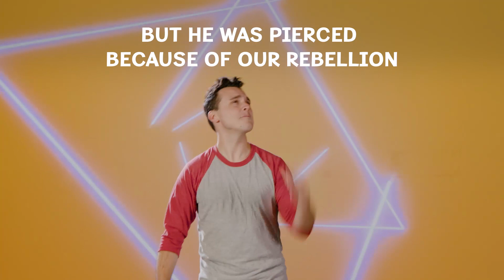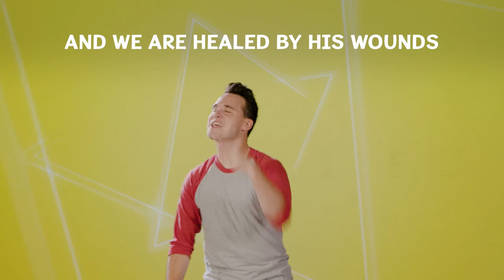"By His Wounds" Scripture Memory Song- Isaiah 53:4-5